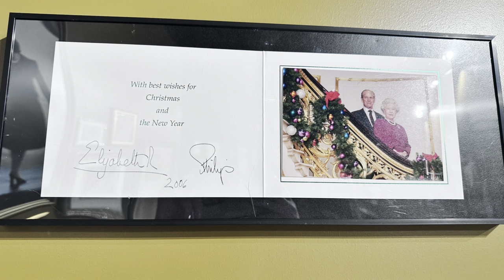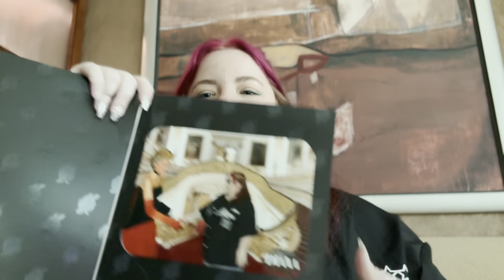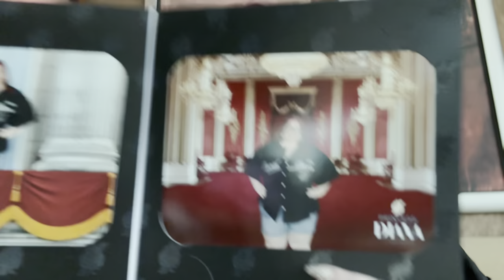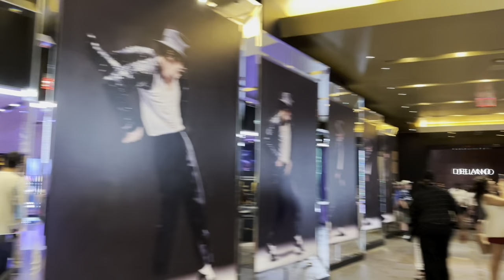My Driver Hit On Me 😂 - VLOG